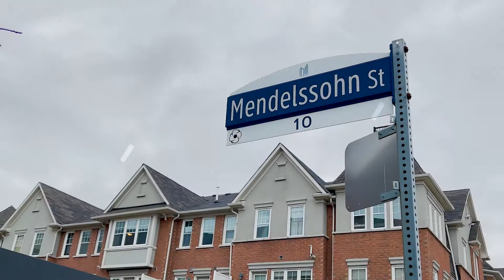4 - 20 Mendelssohn Street, Toronto, Ontario | Real Estate Video Tour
Located at 4 - 20 Mendelssohn Street, Scarborough, Barrie Ontario.